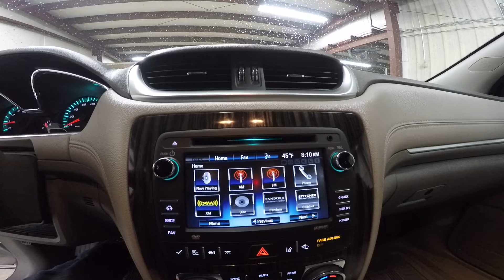2014 Silver Ice Chevrolet Traverse LTZ AWD KCT2302A Motor Inn Auto Group